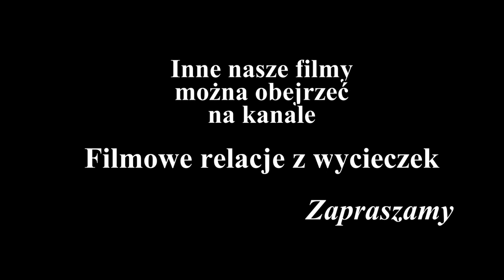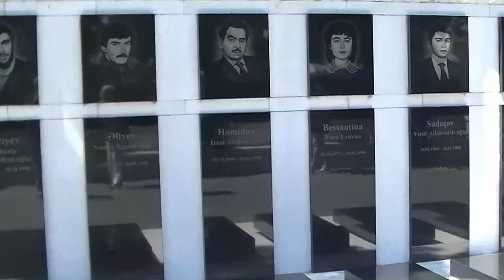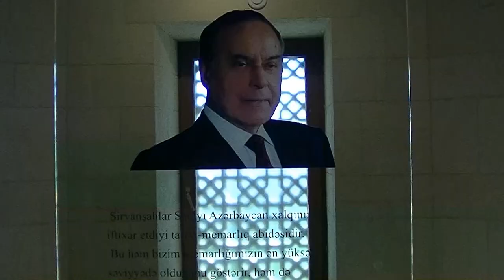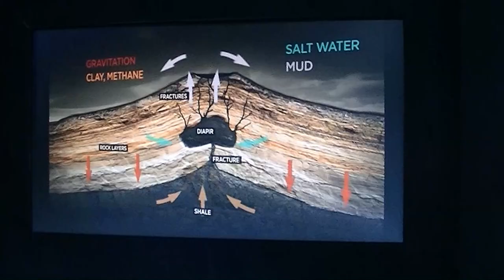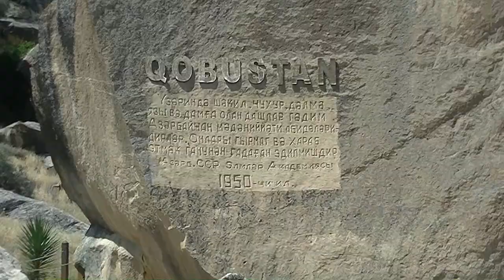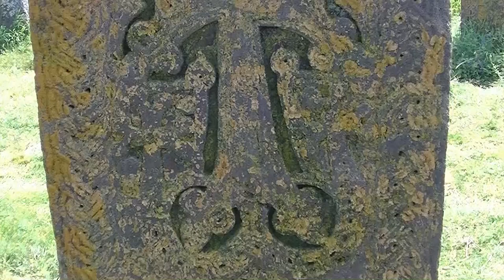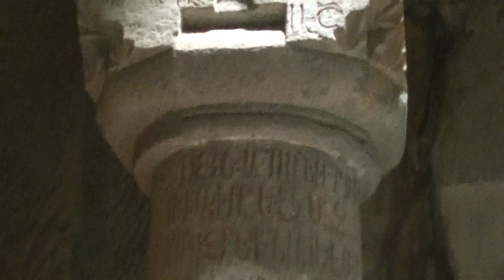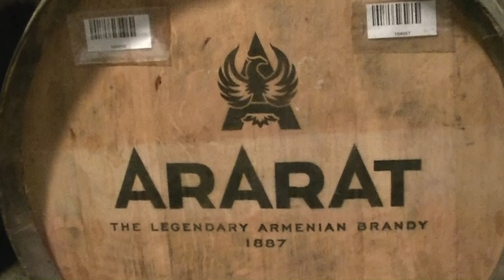Azerbejdżan i Armenia - Zakaukazie, Część II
Film jest drugą częścią relacji z wycieczki na Zakaukazie. Pierwsza część relacji nosi tytuł "Gruzja - Zakaukazie, Część I" i można ją obejrzeć na naszym kanale.
W Azerbejdżanie odwiedziliśmy Kisz, Sheki (letnia rezydencja chanów i karawanseraj), górską wioskę Lachicz, jezioro Nohur, meczet w Szemacha, świątynię ognia Ataszgach, Baku, oglądaliśmy wulkany błotne i neolityczne ryty naskalne.
W Armenii odwiedziliśmy kompleks klasztorny Hachpat, klasztor Sewanawank nad jeziorem Sewan, cmentarz chaczkarów we wsi Noratus, kompleks klasztorny Geghard czyli Klasztor Włóczni, świątynię boga Mitry w Garni, Erywań, Eczmiadzyn, ruiny katedry Zwartnoc i Klasztor Saghmosawank czyli Klasztor Psalmów.
Film ma oprawę muzyczną i został opatrzony komentarzem.
Wycieczka miała miejsce w czerwcu 2018 roku.

Zapraszamy także na nasz kanał Wycieczkowe etiudy filmowe.